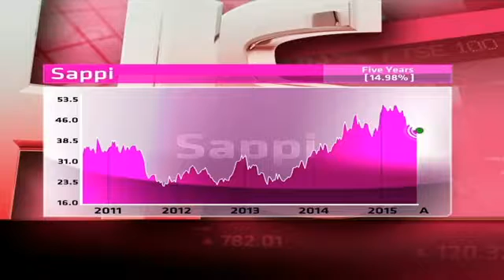Sappi Hot or Not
Sappi is a global producer of fine paper and chemical cellulose and has a customer base across more than 100 countries. It has a market cap of R21.8 billion, a price to earnings ratio of 10.62 and has a dividend yield. Guest Gary Booysen from Rand Swiss and resident expert Paul Theron from Vestact decide whether Sappi is hot or not.